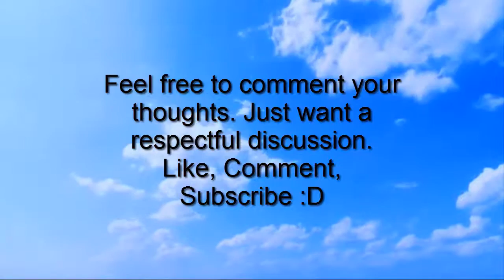Pokemon Theory | The Whereabouts of the Beloved Butterfree of Ash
So today I decided to do my very own Pokemon Theory. I know there will be mixed reviews but it's just an idea of what happened. Overall just a friendly discussion will do nice and if you agree or disagree that's fine. It's just a theory.